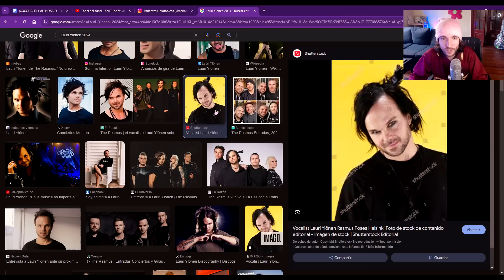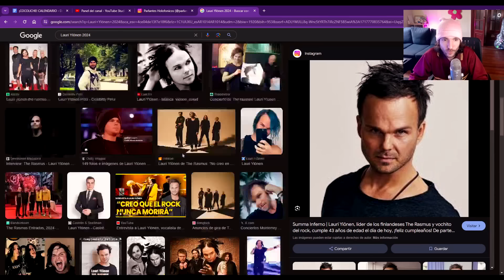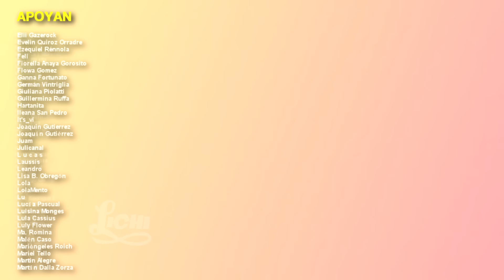DECILO DE UNA VEZ | Lichi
ellos spillearon el té sobre ellos mismos